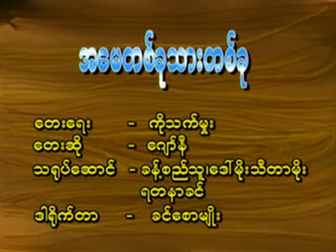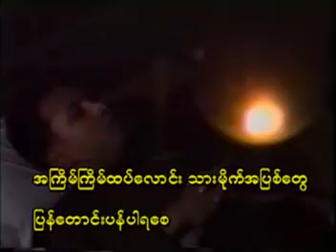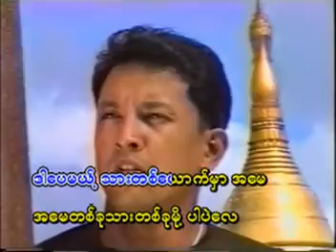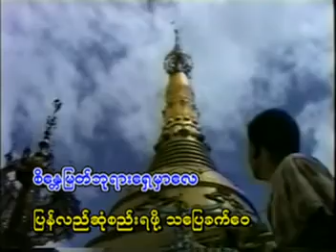အမေတစ်ခုသားတစ်ခု ဂျော်နီ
ကိုသက်မှူး ၏ အမေတစ်ခုသားတစ်ခု
တေးသံရှင် ဂျော်နီ
ဂျော်နီ မိန်းကလေးထဲကမိန်းကလေး (2000)